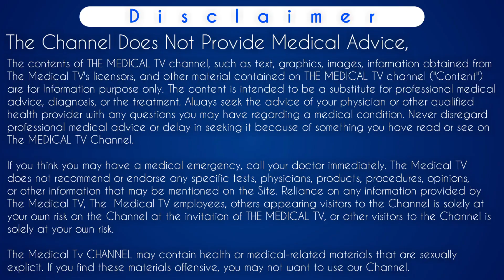free pill kit khane ke kitne din baad bleeding hoti hai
Iss video main btaya gya hai ki free pill kit khane ke kitne din baad bleeding hoti hai matlab ki jab koi female free pill kit by medley pharma leti hai toh bleeding kitne din baad start hoti hai aur फ्री पिल किट खाने के बाद बिल्डिंग कब होती है. How many days after bleeding start after taking free pill kit in hindi. Jyada jaankari ke liye video ko pura dekhe.
Thanks..

Content Cover:-
free pill kitfree pill kit use videofree pill kit use
फ्री पिल किट
free pill kit lene ke baad bleeding kab aata hai
free pill kit khane ke baad bleeding
free pill kit khane ke bad kab bleeding hoti hai
free pill kit khane ke baad bleeding kab hoti hai
free pill kit khane se kitne din bleeding hoti hai
free pill kit lene ke baad bleeding kitne din hota hai
 kit khane k baad bleeding
kit khane ke baad bleeding
free pill kit khane ke baad khun kab tak
free pill kit khane ke baad kitne din bleeding hoti hai
 kit lene ke baad blood kab aata hai
kit khane ke baad bleeding kitne din tak hota hai
unwanted kit khane ke baad ruk ruk ke bleeding hona
khun kab tak aata hai free pill kot ke baad
फ्री पिल किट खाने के बाद
pregnot kit khane ke kitne din baad bleeding hoti hai
kit khane ke baad period kab aate hain
kit khane ke baad bleeding nahi hui
free pill kit lene ke baad period kab aata hai
mtp kit lene ke baad blood kab aata hai
kit lene ke baad bleeding ruk ruk ke aana
किट खाने के बाद
kit lene ke baad bleeding kitne din tak hota hai
kit lene ke baad bleeding na hona
mtp kit lene ke baad bleeding kaise roke
kit khane ke baad kitne din tak bleeding hoti hai

Time-Stamp:-
00:00 | INTRO
00:11 | what we discussed ahead
00:31 | mechanism of action free pill kit
01:21 | How many days does bleeding occur after eating free pill kit